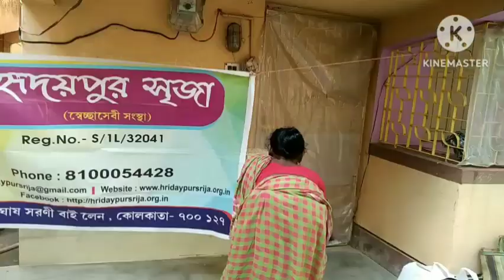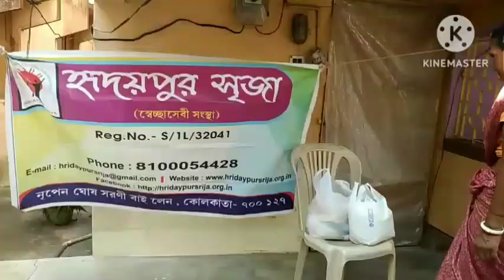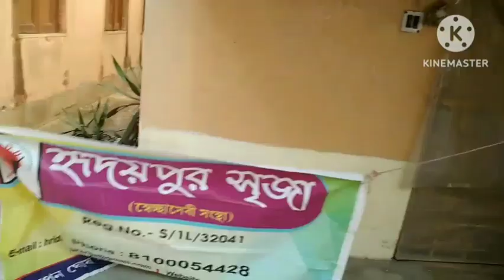aj ami ki korlam